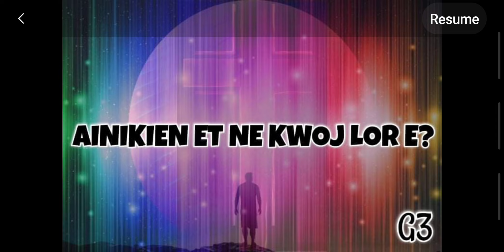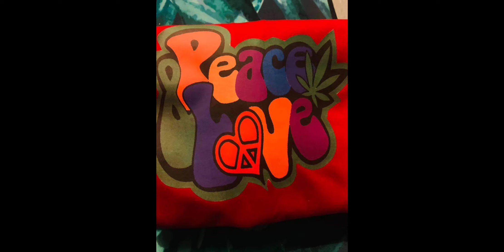Committee in Nañinmej / G3 : Slideshow 2021